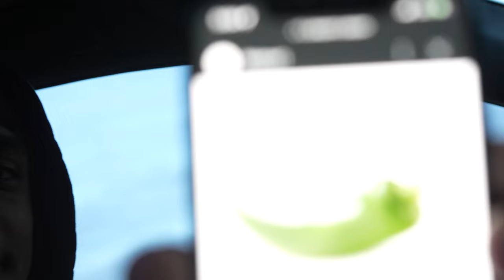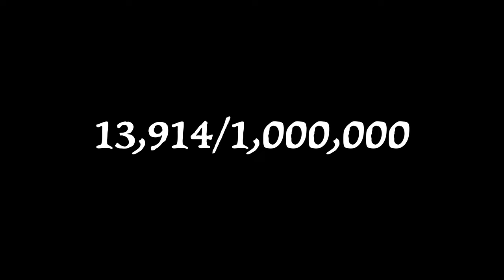He Assaulted Me!